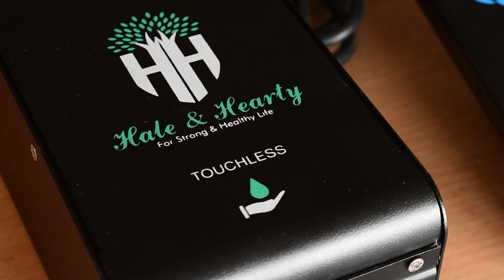Screen Printing online classes | ഇനി സ്ക്രീൻ പ്രിന്റിങ് പഠിക്കാം ഓൺലൈൻ ആയി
icube has started detailed online practical sessions on screen printing. Professionally trained staffs will give you practically demonstrated screen printing session. Session will cover screen making, screen printing, 2 color printing.

Directed by - Anandhapadmanabhan Jayan